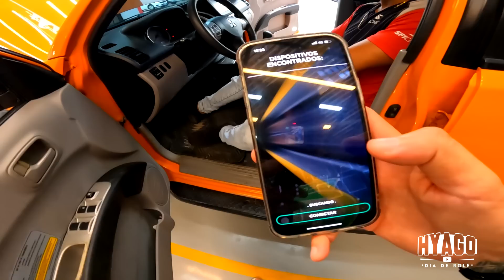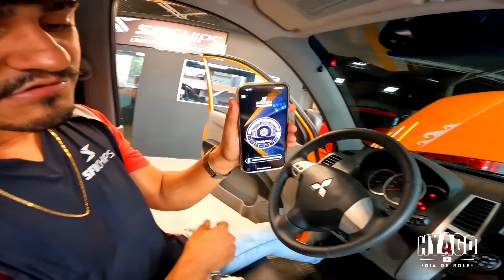LIBERAMOS A POTÊNCIA MÁXIMA DA L200 SAVANA ! (STAGE RALLYE )😱😱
Conheci a Loja da SFI chips Nordeste,
fizemos reprogramação stage rallye !

00:00 SEU LIKE AJUDA MUITO ESSE CANAL E NÃO CUSTA NADA!👍
00:50 SE VOCÊ ESTÁ VENDO ESSE VÍDEO,DEUS TE AMA!
01:50 OBRIGADO POR ASSISTIR,EU TE AMO !🎈
1:50 SE INSCREVA / SE INSCREVA / SE INSCREVA !